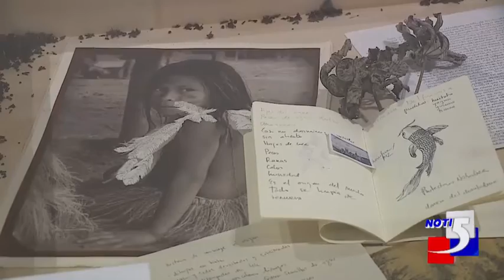Exposición Hijas del agua en el museo la tertulia de Cali